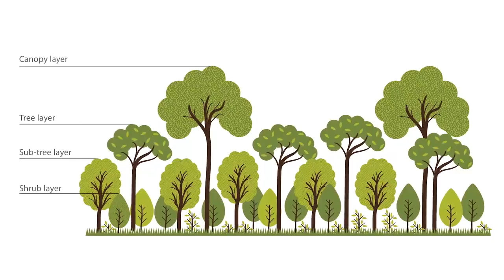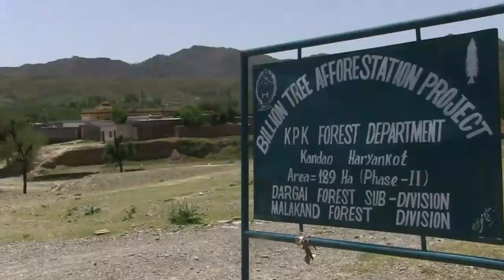Miyawaki Forests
Miyawaki forestation method is a unique way to create an urban forest and is pioneered by Japanese botanist Akira Miyawaki. ... In the Miyawaki technique, various native species of plants are planted close to each other so that the greens receive sunlight only from the top and grow upwards than sideways.